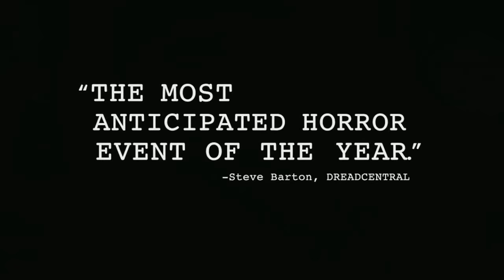Pewds activity trailer